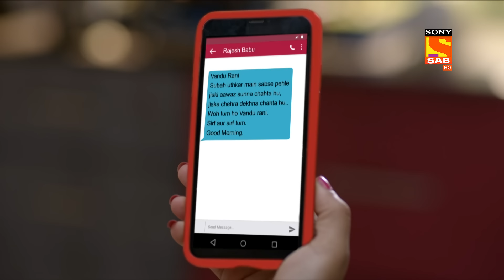A Loving Morning Message- Wagle Ki Duniya - Ep 386 - Full Episode - 24 June 2022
Episode 386: A Loving Morning Message
When Vandana wakes up in the morning, she sees Rajesh's message, which was, the face I want to see first is yours whose voice I want to hear first is yours Vandu rani. Just then Rajesh wakes up and professes his love. Besides, Daksesh got trapped inside the lift as the lift was closed. How will Rajesh get Daksesh out?